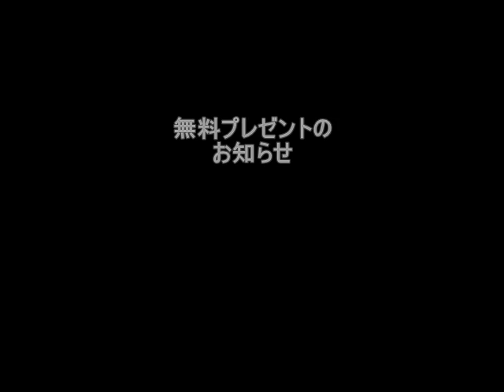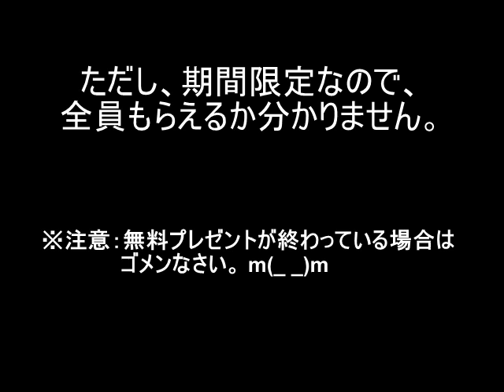ミニチュアダックスフンド 名場面集 【おまけ付き】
ミニチュアダックスフンド しつけ
ミニチュアダックスフンド 子犬
ミニチュアダックスフンド 赤ちゃん
ミニチュアダックスフンド トリミング
ミニチュアダックスフンド 芸
ミニチュアダックスフンド 散歩
ミニチュアダックスフンド トイレ
ミニチュアダックスフンド 野生
ミニチュアダックスフンド ドッグフード
ミニチュアダックスフンド 消化不良
ミニチュアダックスフンド 病気
ミニチュアダックスフンド ストレス
ミニチュアダックスフンド 激安
ミニチュアダックスフンド 通販
ダックスフンド
子犬
子犬 しつけ
わんこの芸
犬のしつけ
犬のトイレ
犬 しつけ教室
子犬 しつけ教室
噛む
噛み癖
甘え噛
吠える
散歩
留守番
マーキング
ペットシーツ
ペットシート
唸る
飛びつき
マーキング
しつけ教室
お手
おすわり
おかわり
待て
マテ
フセ
リード
デンタルガム
犬のストレス
消化不良